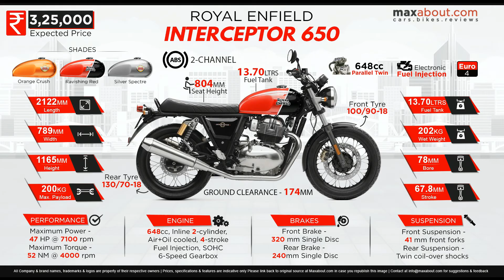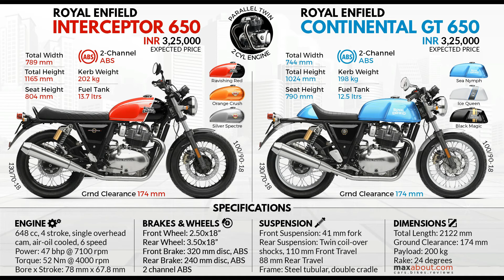Upcoming Royal Enfield Bikes in India 2018 - Launch Date , Price , Specs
All about upcoming Royal Enfield bikes in india 2018 with High quality pictures.